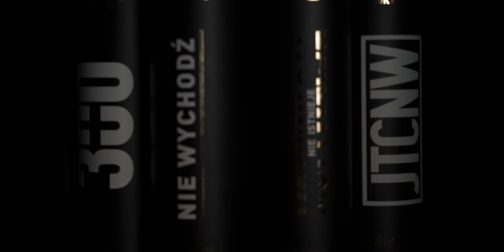KTO Z NAS MA NAJWIĘCEJ PIENIĘDZY?